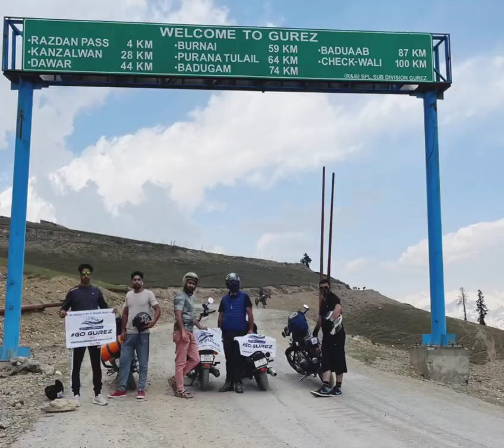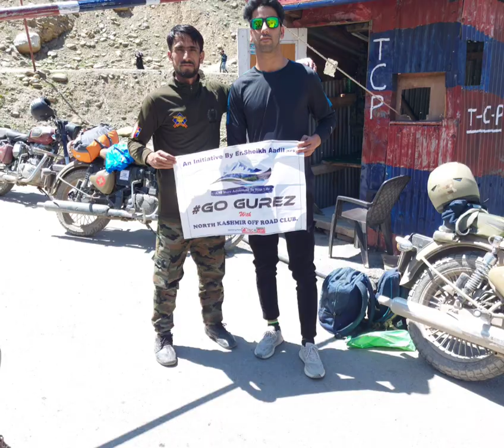Gurez Valley/The Hidden Paradise of Kashmir/GurezTrip..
There are several places in Kashmir that remain hidden under the cover of anonymity. These places are hardly known to anyone but hold the potential to attract thousands of tourists each year if made known.

Usually, when you talk about visiting Kashmir, it is mostly and only 4 places that come to mind; Srinagar, Gulmarg, Sonamarg, and Pahalgam.

Even Srinagar just acts as a base to explore the other three places.

But Kashmir is so much more than just these destinations. There are so many other places here that will leave you mesmerized if u visit once.
Growing up in Kashmir, I heard so many tales of this famous gateway to Central Asia's silk route. Located high in the Himalayas about 2,400 meters above sea level.

GUREZ VALLEY
Gurez is a valley located in the high Himalayas; at a distance of about 123 kilometers from Srinagar. At an average altitude of 8,000 feet  (2,400 meters), the valley is surrounded by snow-capped mountains; and has diverse fauna and wildlife including the Himalayan brown bear and the snow leopard.

Gurez Valley(Gorai in local Shina Language) is an epitome of a beautiful serene mountainous valley spread across the river banks. It has all of the attributes for a person to fall in love with the place.